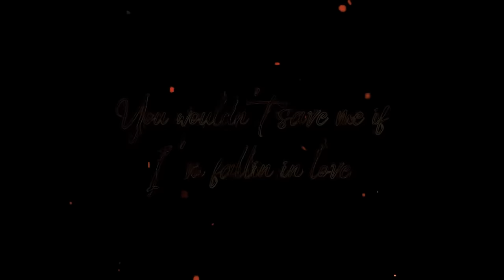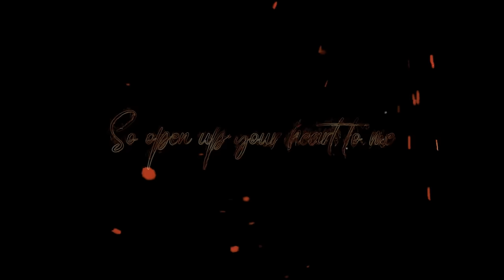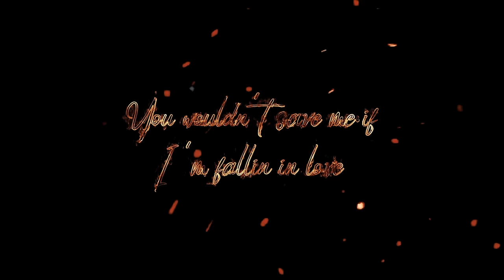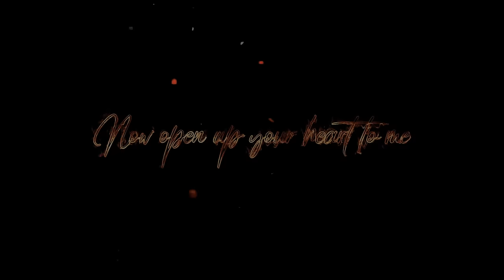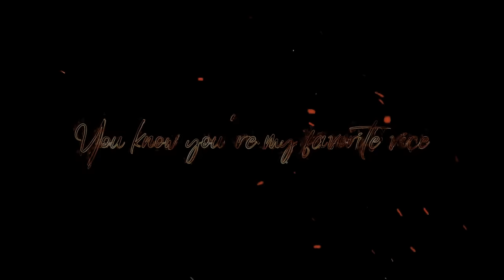Arthur Nery - Favorite Vice (Official Lyric Video)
The official lyric video of "Favorite Vice" by Arthur Nery
Composer: Arthur Nery
Rap/Bridge Composer: Miko Marbella
Publisher: OC Music Publishing
Album: Letters Never Sent
Mixed and Mastered: Axel Fernandez
Produced by: Yuuki Tacastacas
Production House: OC Records Studio
Album Art Photo by: Ban Naga
Album Art Designed by: Shann Felaire